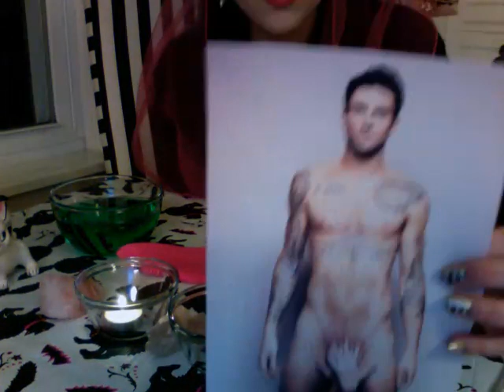MODERN WITCHKRAFT: LESSON FOUR: A HEX AGAINST DISGUSTING MALES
THIS IS A SPELL 4 ALL MY LADY WITCHES ---

Female students of the mystikal artz exude a potent & otherwordly, divine-type sensuality that attracts a certain amount of attention from men, even those males lacking in sensitivity and class, males who seek physical gratification only and lack the mental acuity to understand the finer essence of feminine witchery.This attention can take the form of repulsive//offensive sexual harassment and that is when it is very much our prerogative to lay a curse on the head of the offending male.

I have developed a mildly harmful (not deadly) hex against such individuals. My target for this example hex is Adam Levine, the singer for the unspeakably negative band Maroon 5 and a man who makes me despise all other men by his sheer disgusting maleness.

INSTRUCTIONS:
-*- purify a workspace w/ krystals & focused intention
-*- find an image of your target that somehow demonstrates his foul nature
-*- spit on the image, concentrating on the negative energy this male has brought into your life
-*- rub in the spit, then pierce the genital region of the picture with a chosen sharp-tipped tool
-*- fold up the defiled image of the defiler and tie it tightly with a string or ribbon
-*- hold the bound image over a flame until it begins to burn
-*- drop the burning paper into a bowl of ice water

Complete this spell & I promise he won't come around buggin' U anymore...